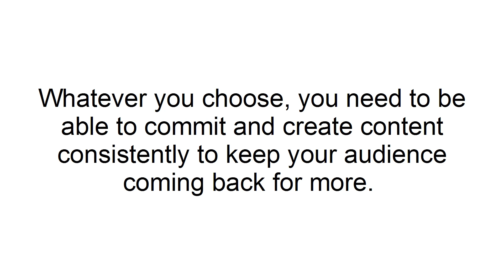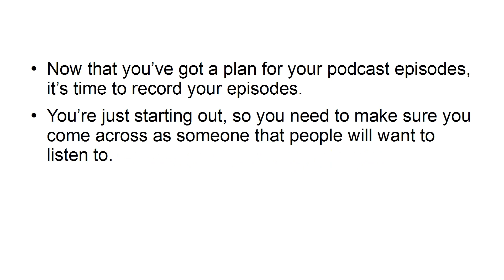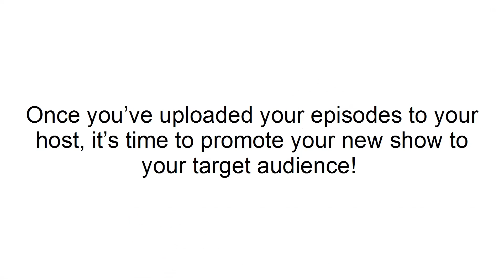Web Marketing For Profit - How To Set Up A Podcats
I this set we look at Podcasting.

You want to start your own podcast, but you don't know how and where to begin.

You've heard so many stories of podcasters earning tons of cold, hard cash.

You personally know of podcasters who started their shows as a hobby or side hustle and soon turned it into a full-time, income-generating machine.

Simply put, you want to become one of them.
Do Any Of These Scenarios Sound Familiar?
You’re tired of living the rat race, and you know you have what it takes to succeed as a podcaster.
You like helping people and teaching them how to do stuff.
You have a lot of experience and skills you want to share with your target audience.
You want to establish yourself as an authority or expert in your industry.
You think you can do a better job than most of the podcasts you listen to.
You want to give your business a voice and you’re ready to - literally - talk to your audience.
You’re tired of your competitors’ stealing your customers away from you.
You want to build a personal connection with your target audience.

If you said “yes” to any of the above scenarios, then guess what? You’re ready to take the leap, and you’re ready to start planning your very own podcast!